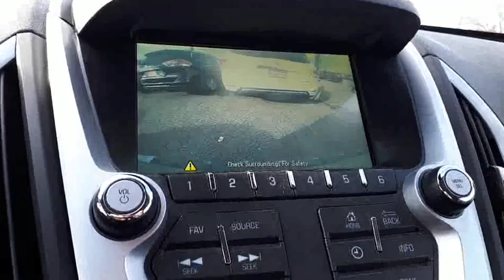2014 GMC Terrain SLE-1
This vehicle offers bluetooth, rear camera, on star, cruise control and so much more! We believe in transparency, we provide a Carfax report on all vehicles. This vehicle has undergone a rigorous inspection by our team of Factory Certified Technicians, making it "Drive Certified". As a buyer your goal is to make a well-informed decision. Our goal is to assist you, and we do that in a variety of ways with our Drive Certified standard. We offer full transparency throughout your purchase experience. Midway Nissan is backed by a well-connected Dealer group, the Driveauto group, which will stand behind you and your vehicle for the entirety of your ownership. We offer competitive pricing backed with supporting documentation, eliminating the hassle of negotiation. Come on in to experience what buying a used car should be like, you’ll be glad you did! Above price is +HST and licensing